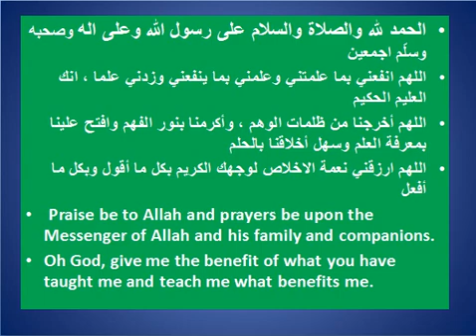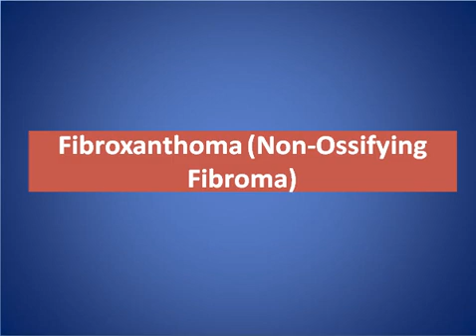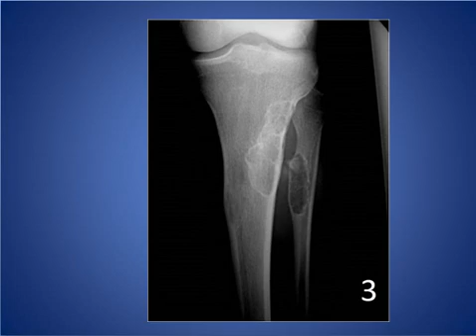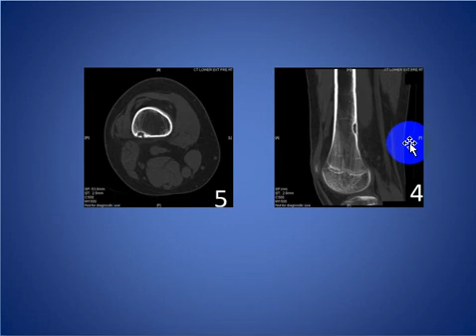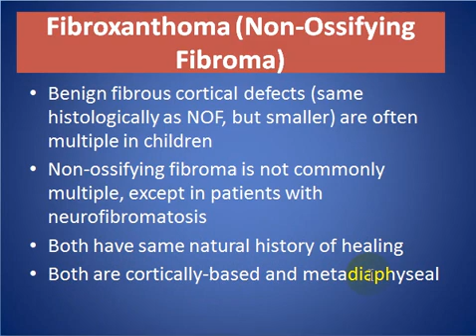Fibroxanthoma Non Ossifying Fibroma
SHORT TALK ABOUT Fibroxanthoma Non Ossifying Fibroma

CONSULTANT RADIOLOGIST